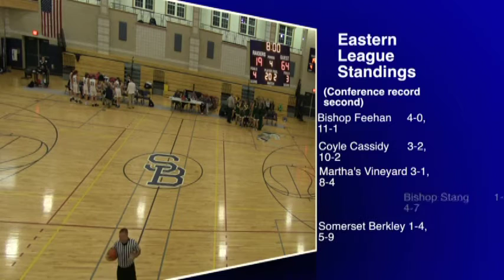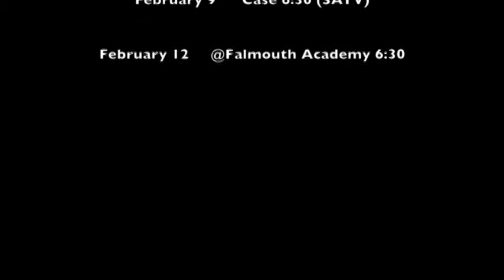Somerset Berkley vs Bishop Feehan Girls Basketball - 2016